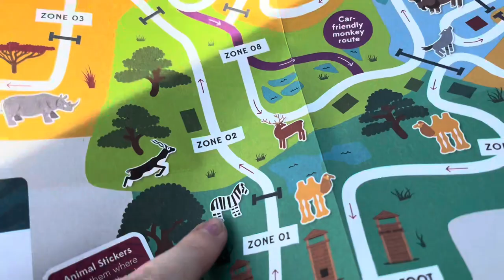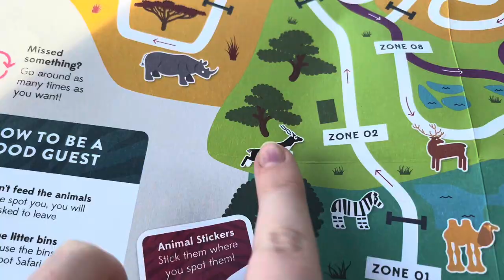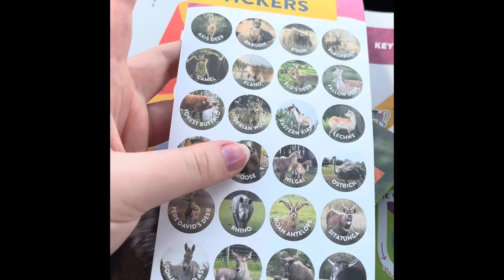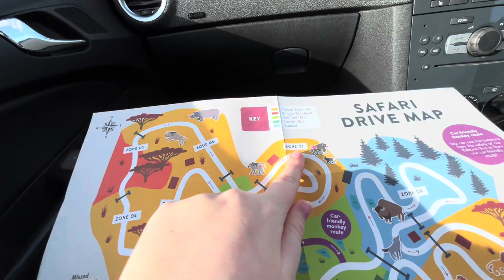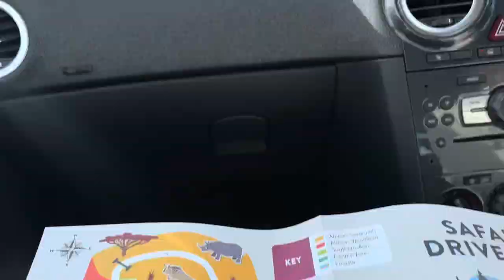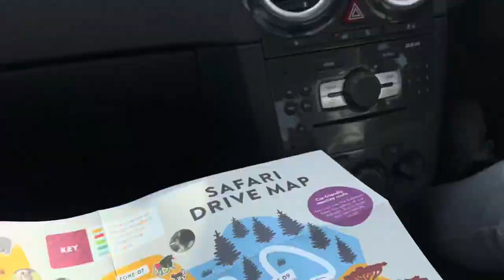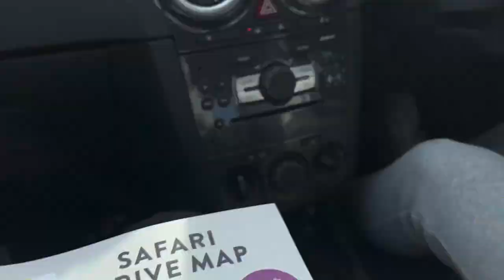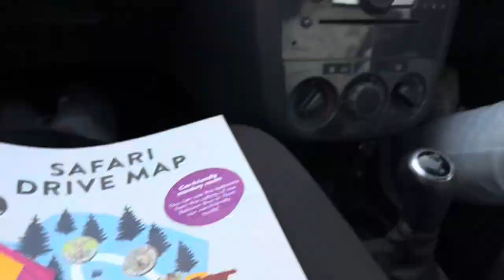We went to a SAFARI PARK!! | Knowsley safari park